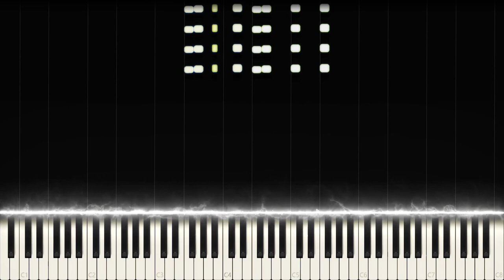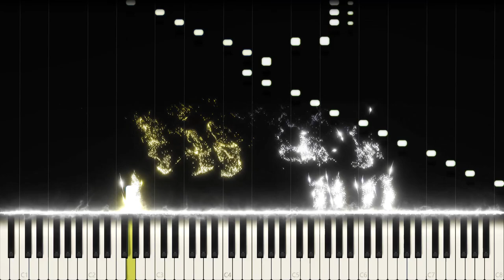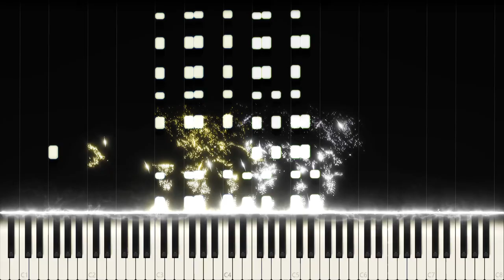TXT: I Know I Love You (Piano Cover)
TXT: The Chaos Chapter: FREEZE - 0X1=LOVESONG_(I_Know_I_Love_You)

This song has become my new new favorite by TXT and I really like the visual style, musical style, lyrics, story and choreography of it. It presents a rather dark emo theme with bright and upbeat music which made it quite difficult to capture the same emotions and story on the piano. So I improvised and tried to include those dark undertones with the help of dissonance and certain other techniques. I also tried to capture the rhythmic accturately this time.

Side notes: I found a new favorite piano VST, what do you think of this new sound?

Do you like more complex kind of music or simple music?